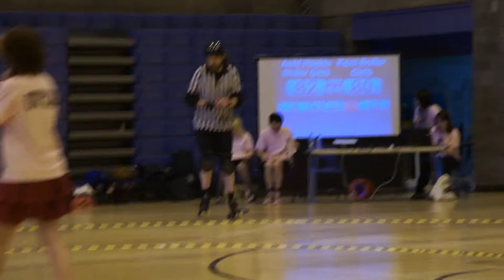Auld Reekie Roller Girls' Cannon Belles v Kent Roller Girls 26 May 2012 Jam21 final Period1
Auld Reekie Roller Girls "Cannon Belles" take on Kent Roller Girls
Saturday 26th May 2012 @ Meadowbank Stadium, Edinburgh

This is the 21st and Fimal Jams of the 1st Period, played immediately before the 2nd Period due to the enforced timeout caused by injury to Midget Gems.

Your jammers are: Circuit Breaker (100) for Auld Reekie
Killa Knightley (747) for Kent